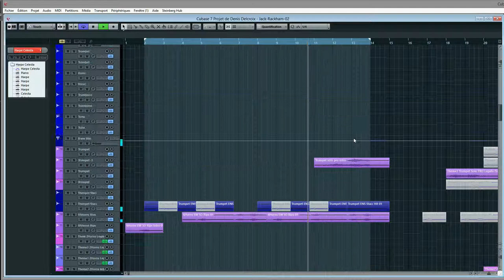Jack Rackham Pirate Soundtrack Intro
I will show you the different parts of an orchestral composition through short videos, in this case, I work on music for an amusement park on the theme of Pirates Jack Rackham.

 I work with Cubase7 and I show you the result directly in audio and not midi because these videos is not regarding composition, but rather how to organize their audio work for orchestral compositions.

 This is the introduction of the song, and found much of the orchestra, I'll show you and make you listen to each section in different videos.

 Je vais vous montrer les différentes parties d'une composition orchestrale au travers de petites vidéos, en l'occurrence ici, je travaille sur une musique pour un parc d'attractions sur le thème des Pirates dont le nom est Jack Rackham.

 Je travaille avec Cubase7 et je vous montre directement le résultat en audio et non en midi, car ces vidéos ne traitent pas le sujet de la composition, mais plutôt comment organiser son travail audio pour des compositions orchestrales.

 Ceci est l'introduction du morceau, ou on retrouve une bonne partie de l'orchestre, je vais vous montrer et vous faire écouter chaque section dans des vidéos différentes à venir.